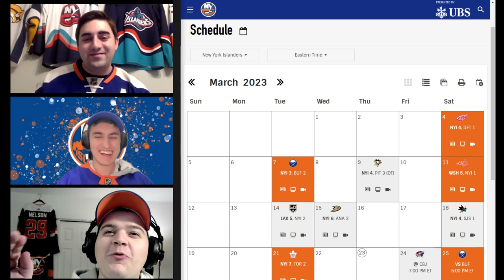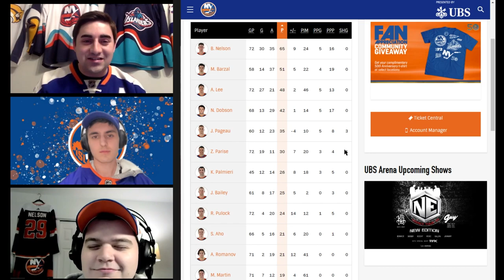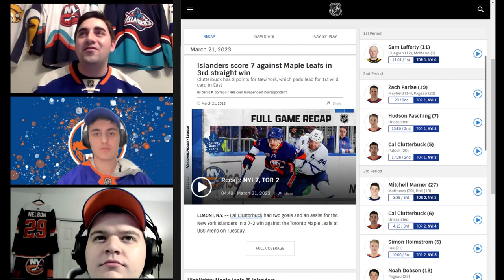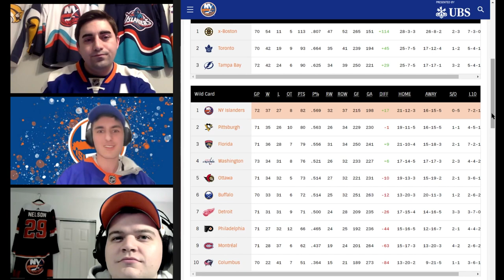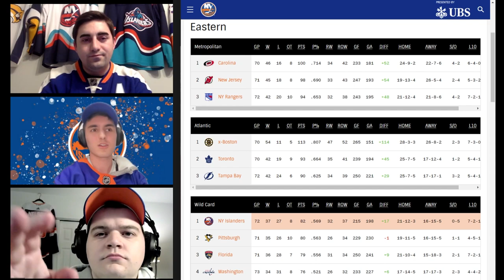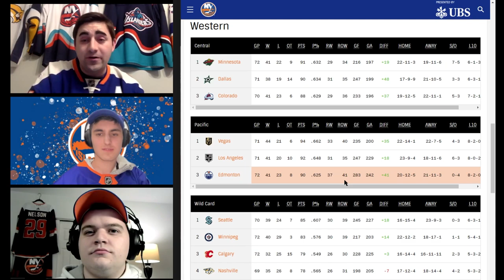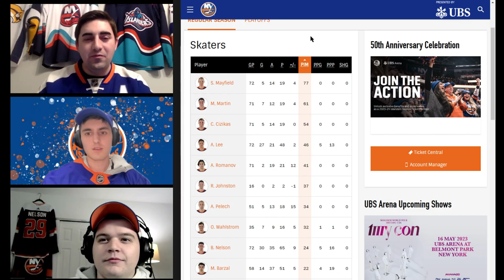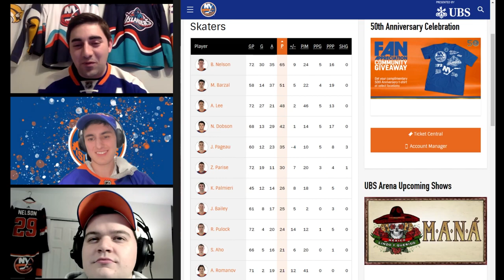3 Weeks left in the Islander Season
Check out the audio version of this podcast on Apple Podcasts and Spotify